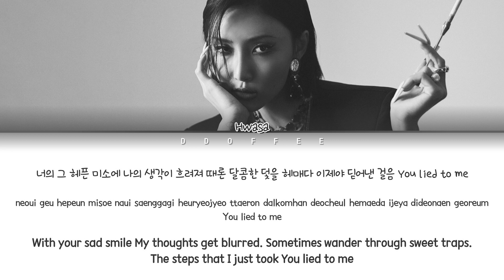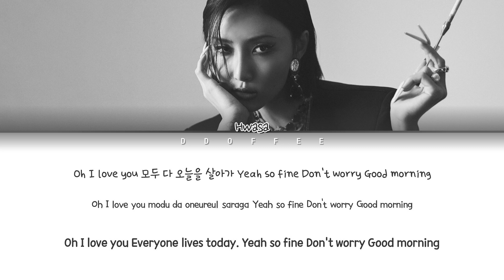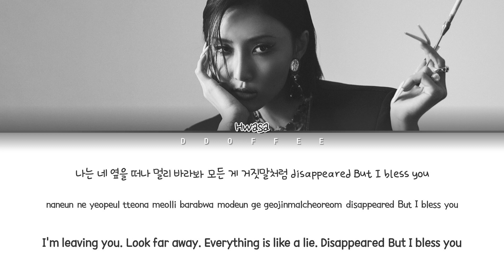HWASA 'Bless U' Lyrics (화사 축복합니다 가사) (Color Coded Lyrics)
-- By DDOFFEE
All Right Administrated by RBW

• Artist: HWASA (화사)
• Song: Bless U
• Album : Guilty Pleasure
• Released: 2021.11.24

hwasa
화사
bless u
축복합니다
가사
hwasa bless u
bless u hwasa
bless u lyrics
축복합니다 lyrics
hwasa bless u lyrics
bless u hwasa lyrics
guilty pleasure
hwasa guilty pleasure
guilty pleasure hwasa
화사 bless u
bless u 화사
bless u 가사
bless u 화사 가사
화사 bless u 가사
축복합니다 가사
축복합니다 화사
화사 축복합니다
축복합니다 화사 가사
화사 축복합니다 가사
포모
fomo
fomo hwasa
hwasa fomo
fomo 화사
화사 fomo
i'm a 빛 hwasa
hwasa i'm a 빛
i'm a 빛 lyrics